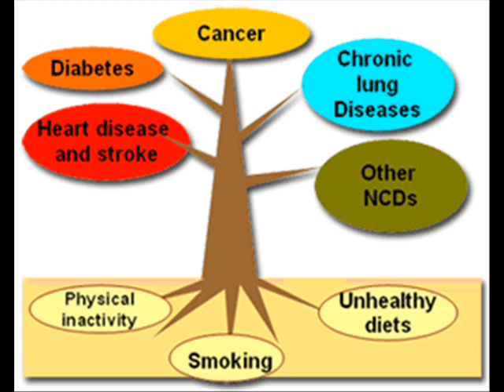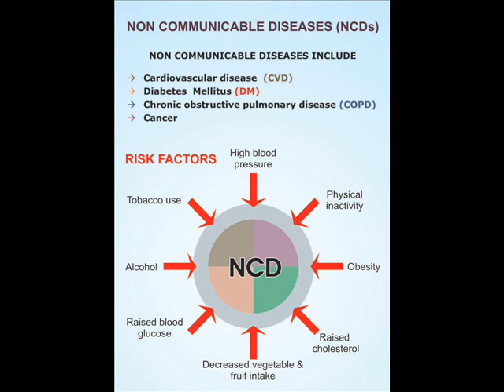NON COMMUNICABLE DISEASES 2 , HEALTH EDUCATION , INFECTION CONTROL (ICSP) , URDU / HINDI